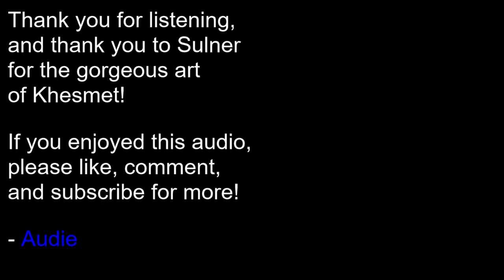M4A - Neko Roommate Annoys You! [Sassy Catboy] [Slice-of-Life] [Remake] [REUPLOAD]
Still just working through the reuploads from AudieRaptor. This is also a remake of my first ever audio!